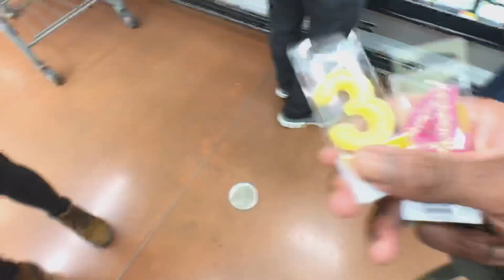Vlog #1 Christmas Eve 🌲